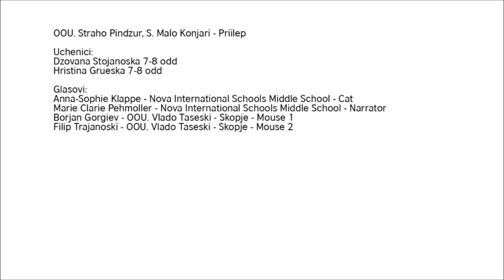05 THE CAT AND THE BELL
Stop animation on English language teaching materials for grade one in the nine year primary education programme